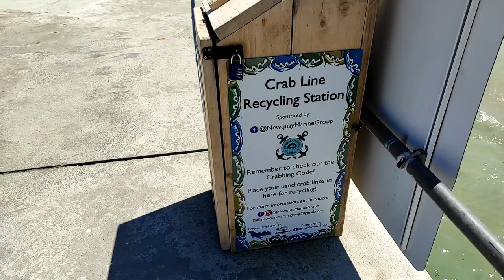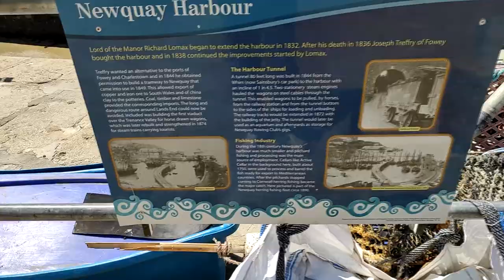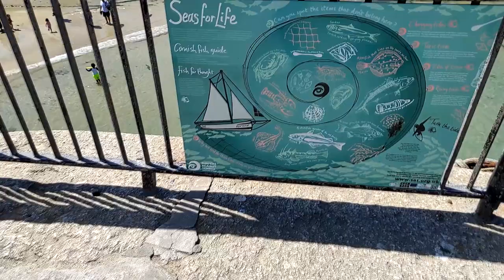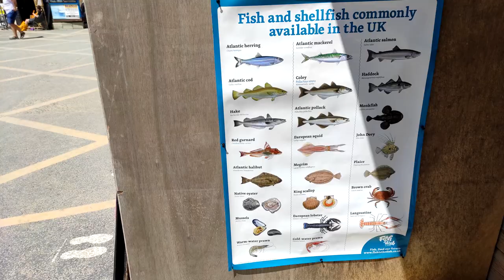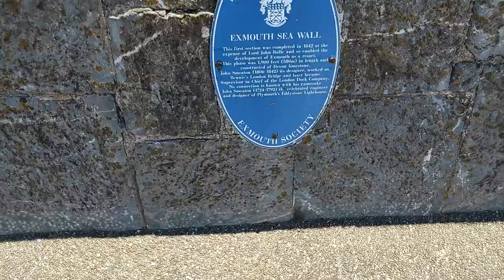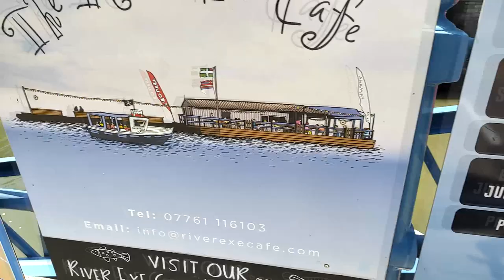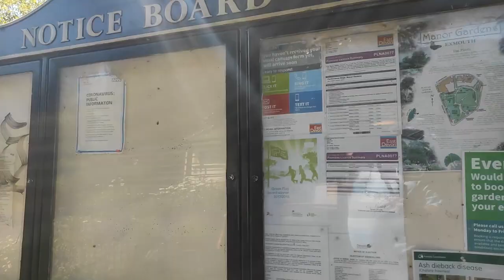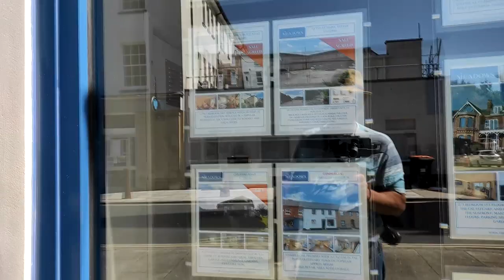Путешествие в Корнуолл. Ньюквей Ньюки, Эксмоут, Англия. 2021 Part 6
Корнуолл. Путешествие по Англии. Путешествие в Корнуолл. Город Ньюквей или Ньюки. Море, волны, скалы. Отель призрак. История Корнуолла. История Англии, история Великобритании.
13 Июня по пути домой мы заехали в городок Exmouth (Эксмоут).
2021  часть 6.

0:15 прогука по порту Ньюки
4:57 Раздека рыбы собаки, маленькой акулы. Которую выдают затреску в заведениях Fish and Chips
5:22 Прогулка по пляжу
8:21   Beatles – 1967 - Magical Mystery Tour
9:54   Прогулки по воде, гроты. Воспминания о Windows XP
13:26 Город Эксмоут.
20:23  Крупная рыба подошла к берегу